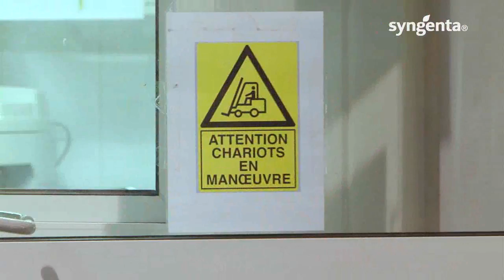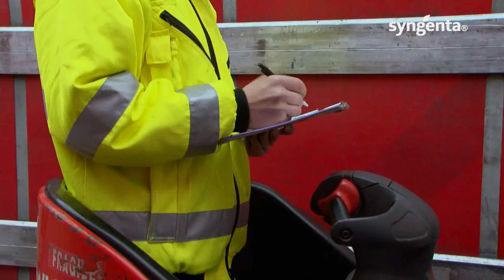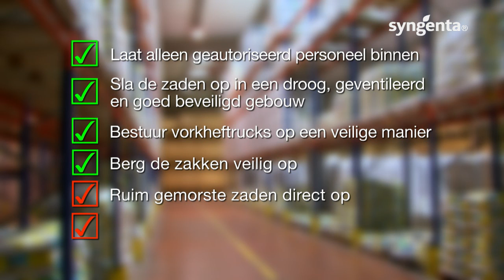Opslag in het magazijn van behandelde zaden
Deze video gaat over het veilig opslaan van behandelde zaden